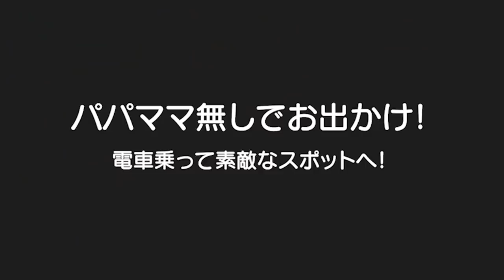3歳児の引っ込み思案。。。家ではすごい陽気なのにどうすればいいの？恥ずかしがり屋？内気？解決策はありますか？男女双子と生後2ヶ月赤ちゃん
二卵性男女双子生後3歳2ヶ月＆2ヶ月赤ちゃん　ふわちゃんは家ではとっても陽気なのに人が多い所に行くとすごく大人しくなっちゃう。。。大人でも大小そういう事はあるけど。。。幼稚園行けば改善されるのかな？